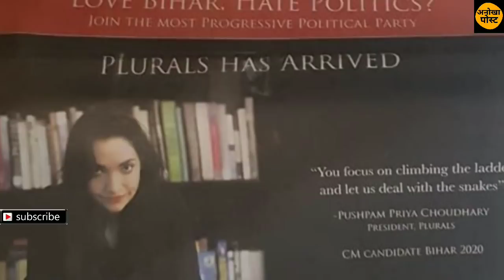लन्दन में पढ़ी दरभंगा की बेटी बनेगी बिहार की अगली मुख्यमंत्री! बदलेगी बिहार को या खुद बदल जाएगी!